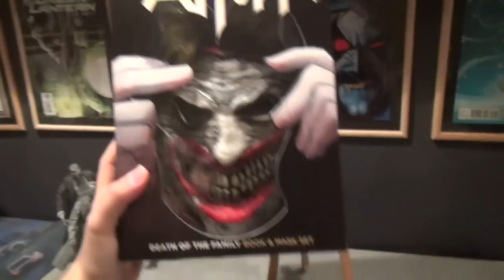Batman: Śmierć Rodziny - zestaw z maską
Szybka relacja na temat pierwszego wrażenia jakie wywarła na mnie maska Jokera sprzedawana w zestawie z trzecim tomem serii Batman. Jeszcze przez kilka dni można zgarnąć ten zestaw w promocyjnej cenie, więc łapcie póki jeszcze są:

Do zobaczenia na MFKiG!